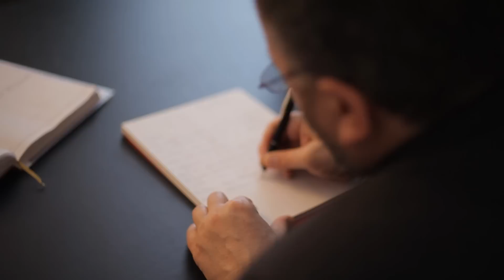15 - 16 maggio vota Giovanni Gaspari. Per un futuro più sicuro.